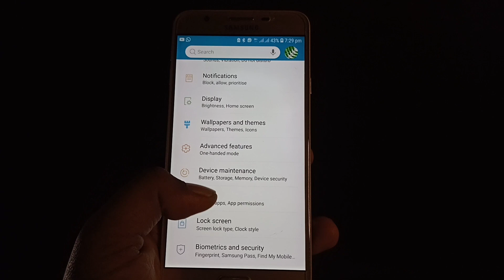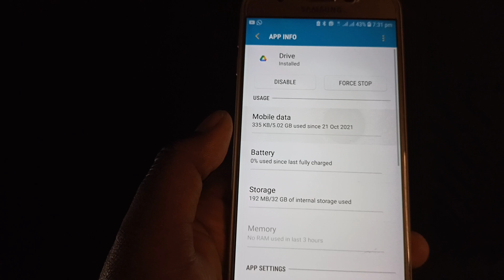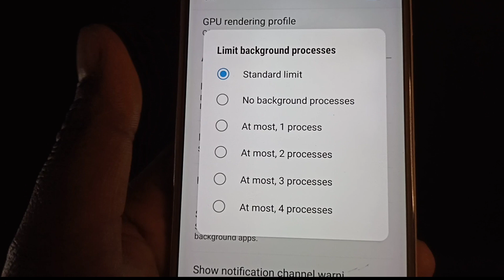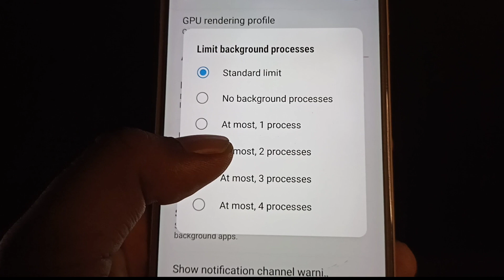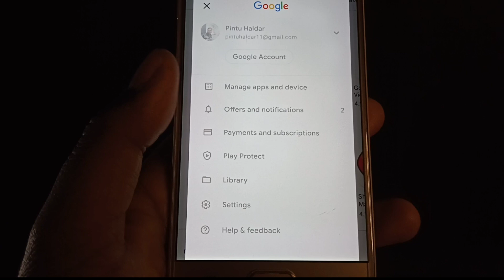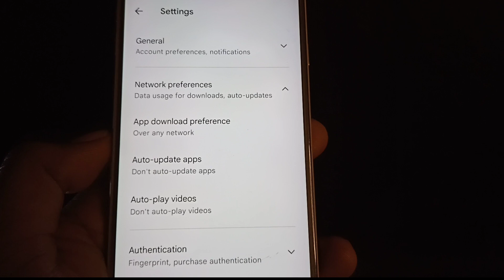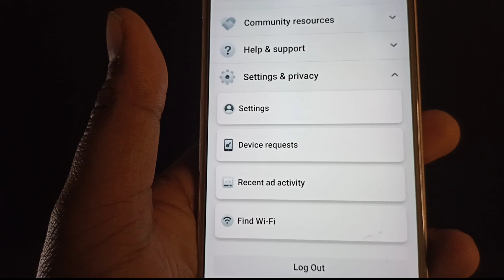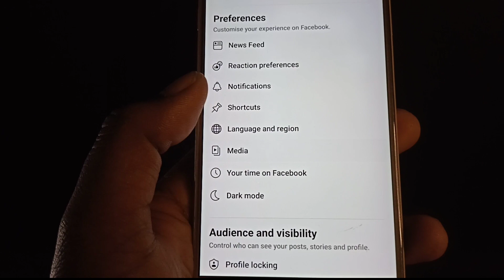ফোনের MB দ্রুত শেষ হয়ে যায় ? তাহলে সেটিং গুলো এক্ষুনি অন করুন ! Mobile data save important setting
ফোনের MB দ্রুত শেষ হয়ে যায় ? তাহলে সেটিং গুলো এক্ষুনি অন করুন ! Mobile data save important settings

Hello friends ajker video te dekhano hoyeche kivabe tomra tomader mobile phoner MB save korte parbe , video te kichu important settings dekhano hoyeche ja dekhe tomader MB bachate parbe

topic cover-
mobile data save,
mb save,
mobile internet settings,
android phone settings,
PROTECH PINTU,
এমবি কম কাটার উপায়,
data saver,
save mobile data,
how to save internet data,
how to save mb in bangla,
mobile data save in bangla,
mobile data,
how to save mobile data,
how to safe internet data,
mb kom katar app,
ডাটা কম কাটার উপায়,
ultra data saving mode,
how to safe mb

All the topics of Android mobile are discussed in my channel and the general knowledge of all the Android apps is very easy. Any problems of android and android apps are resolved. The functions of any Android apps are presented to the public. The general people can learn something about this. Every day new video is upload to my channel.